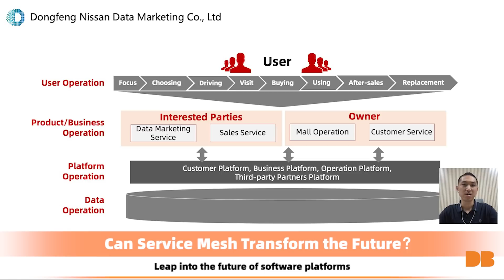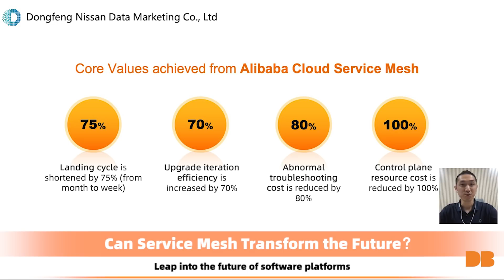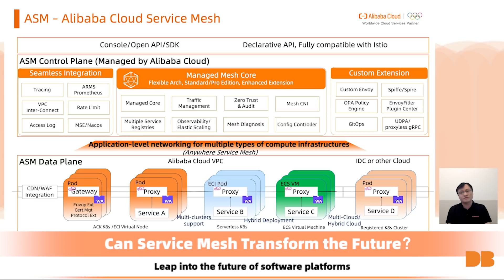Can Service Mesh Transform the Future | Digital Beats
Adoption of service mesh has begun to gain steam. In this episode of Digital Beats, we’ve invited industry experts to discuss all things service mesh. What is Service Mesh? What problems is Service Mesh trying to solve for businesses? Mr. Li from DongFeng Nissan Data Marketing also shares their firsthand experience partnering with Alibaba Cloud Service Mesh (or ASM). Watch this episode and let us know what you’d like to see next in the comments below.

***Key Moments***
00:00 Can Service Mesh transform the future | Digital Beats
00:19 Guest introductions
01:04 Why do you need Service Mesh?
04:35 Service Mesh vs Kubernetes
07:04 Advantages of ASM (Alibaba Cloud Service Mesh)
07:46 Alibaba Cloud Service Mesh use case
08:18 The problems ASM solved for DongFeng Nissan Data Marketing
10:32 Different types of Service Mesh
13:22 Key capabilities of Alibaba Cloud Service Mesh

Stay current with emerging technology trends, and learn about the cutting-edge innovations that drive digital transformation

Digital Beats is a series of 10-15 minutes talks by Alibaba Cloud with various industry leaders to unlock the key to digital transformation. Every episode is an up-close and personal talk, hosted by an industry expert, with technologists, thought leaders, eminent guests and more.